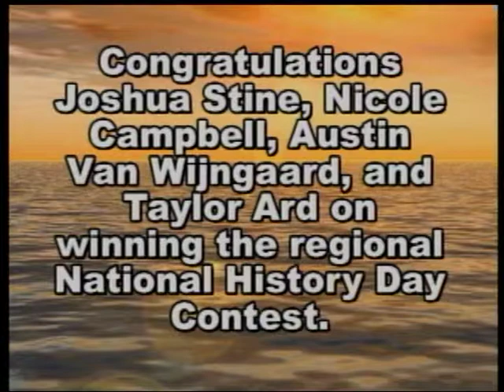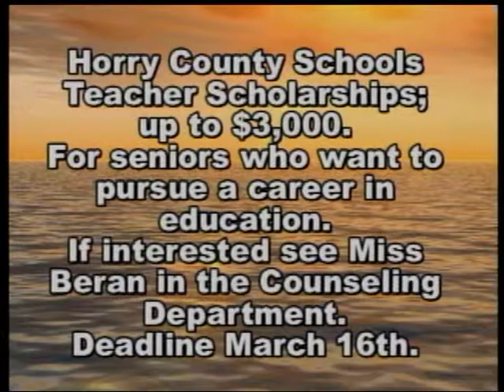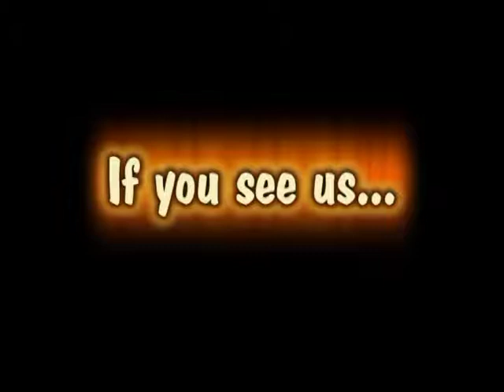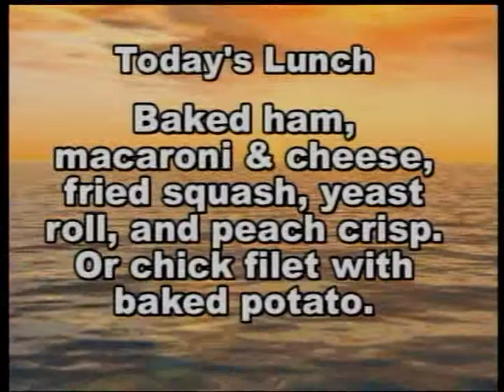The Forest fire 3-14.mpg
Watch your back psa
JV baseball interview
History Competition Interview